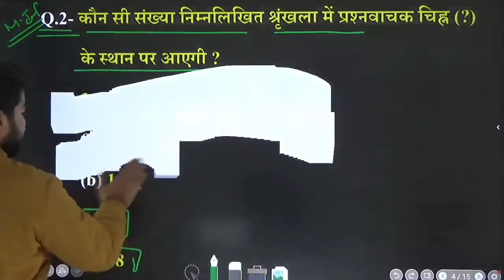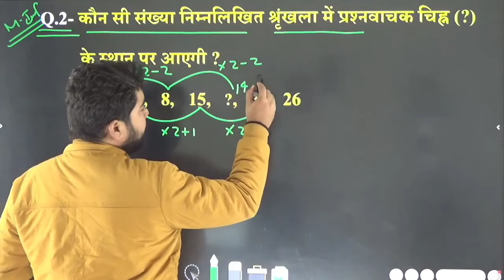Reasoning short tricks by Ajay sir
Reasoning by Ajay Sir
Reasoning Important question
Reasoning short trucks
Reasoning for up police exam
Reasoning for lekhpal exam
Reasoning for delhi police exam
Reasoning for ssc cpo si exam
Reasoning for ssc mts & havaldar exam
Reasoning for ssc gd exam
Reasoning for up teacher exam
Reasoning for army exam
Reasoning for navy exam
Reasoning for air force exam
Reasoning important video
Reasoning question answer
Reasoning trik
Reasoning formula
Reasoning by ssc maker
Reasoning ssc maker video
Reasoning best teacher Ajay sir